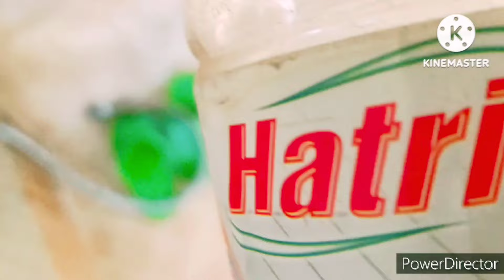Bathroom kitna b Ghandha ho ek mint mein saaf ho jaye ga || bathroom cleaning Vlog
Bathroom cleaning hack#
Toilet cleaning hack#
How to wash bathroom#
Kashmiri girl viral video#
Kashmiri wedding songs#
Kashmiri wazwan#
Kashmiri family vlog#
Kashmiri beautiful girl viral video#
Kashmiri drama#
Kashmiri Dawat Vlog#
Mud kitchen#
Sitara yaseen#
Ducky bhai#
Ducky bhai ki shadi#
Kashmiri couple vlog#
Village Vlog#
Cleaning hacks#
Kitchen cleaning hack#